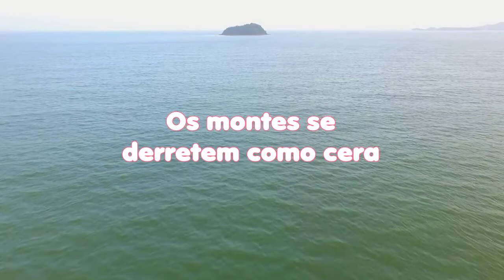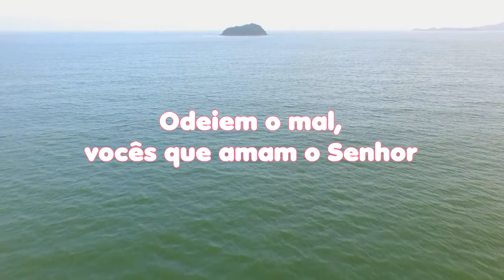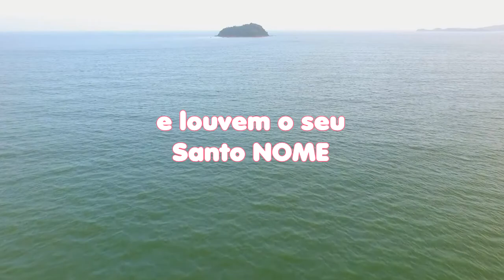LEITURA DIÁRIA - Salmos 97